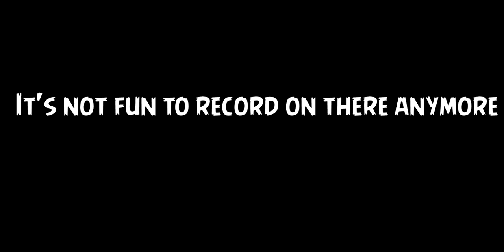Survival Games Montage #3 - New Begginings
Hope you all enjoyed my newest Survival Games PvP montage and if you did please leave a like cause I would love you 5ever. This was just made to have a special way of saying that I quit woodycraft and to say Happy Thanksgiving to us Americans :D

Song :[Future Bass] - Sushi Killer & Kevin Villecco - Anime Bae [Monstercat Release]
▼ Follow Sushi Killer

- N/A
- N/A